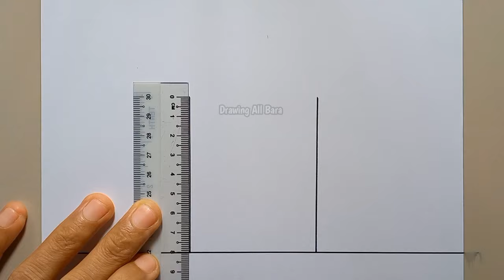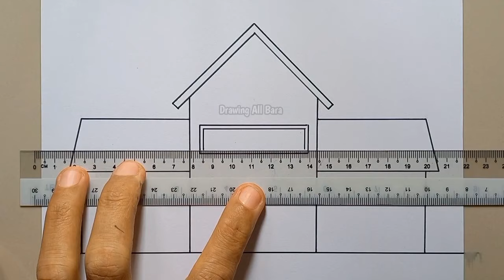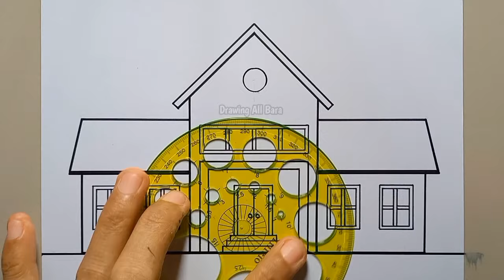How To Draw School || Easy School Drawing | كيفية رسم مدرسة | مدرسة الرسم للمبتدئين